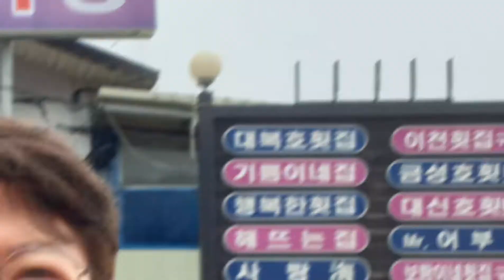[kobo jeong] 라이온스 354-A지구 2020-2021 회장단 워크샵.Lions 354-A District 2020-2021 Chairman's Workshop.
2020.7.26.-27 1박2일 속초 썬밸리리조트에서, 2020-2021회장단 워크샵을 가졌습니다.
클럽회장에 대한 자세와 임무, 그리고 권한에 대해서 많이 배웠습니다.
48분의 회장님들과의
재밌고 추억의 1박2일 이었습니다!!!
라이온스#354-A지구# 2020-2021회기#회장단# 워크샵#폭포동주민#kobo jeong#resident of pokpodong#Lions#354-A District#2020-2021# Chairman's Workshop